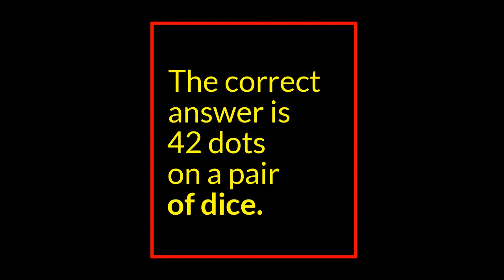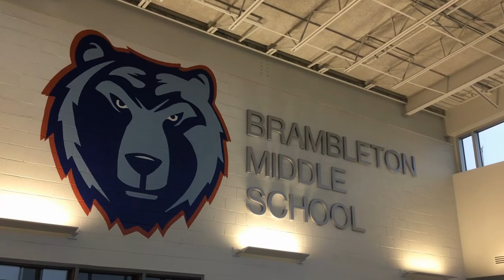Thursday July 18, 2019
Welcome to Climb Time!